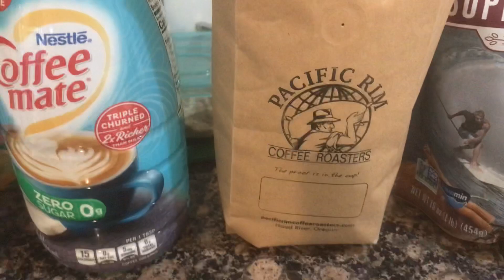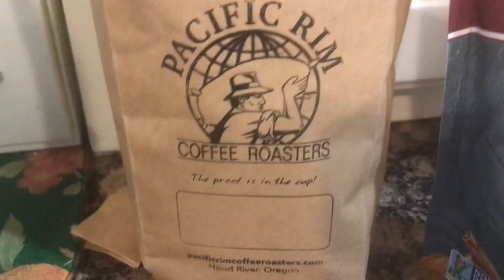Coffee ☕️ taste from JoJo Strums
JoJo Strums